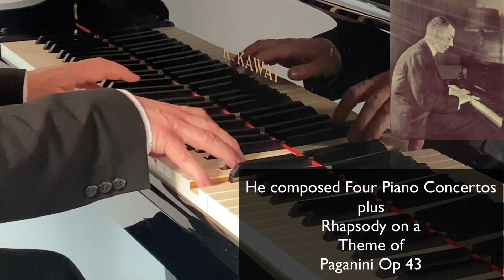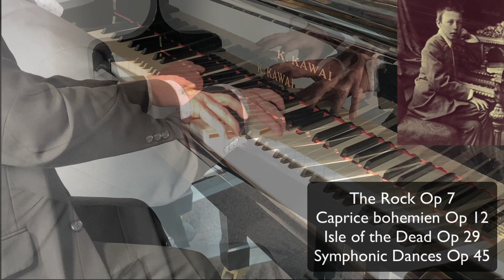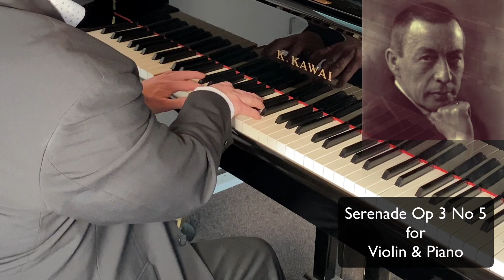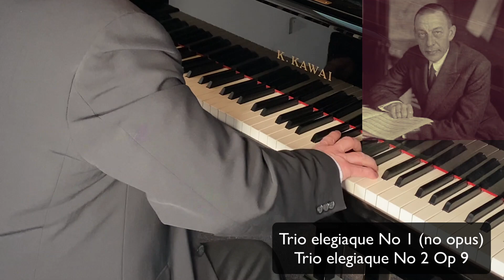Rachmaninoff Four Songs Op 4 No 3 & 4 Played by Neil Crossland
Rachmaninoff Songs Op 4 No 3 & 4
No 3. "When silent night doth hold me"
                (In the silent night.)
No.4 "Oh, never sing to me again."
Arranged directly from score by Neil Crossland